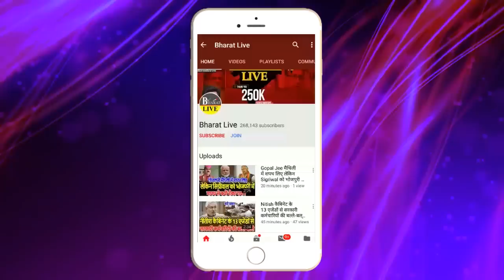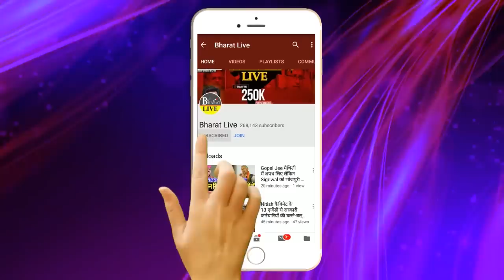बाबा का विश्लेषण लालू यादव के रहते तेजस्वी को हाथ लगाना BJP को पड़ जाएगा भारी, दिल्ली भी चली जाएगी !